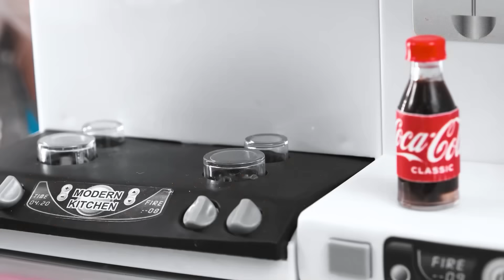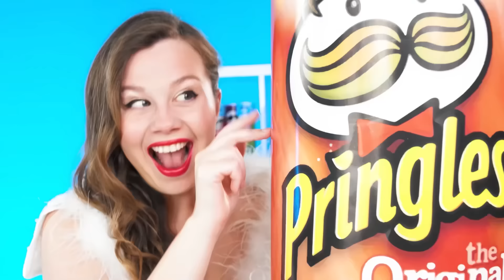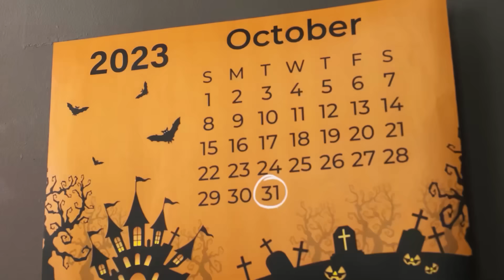Wednesday बनाम दादी कुकिंग चैलेंज | मज़ेदार फ़ूड हैक्स Fun Teen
आइए हमारी नई पाक चुनौती की ओर चलें! यह मज़ेदार और बहुत दिलचस्प होगा!